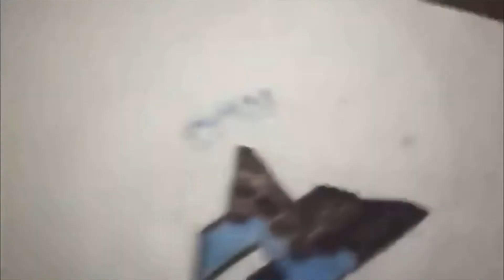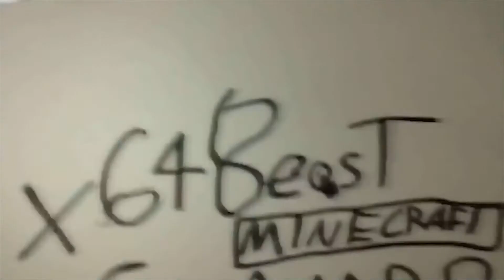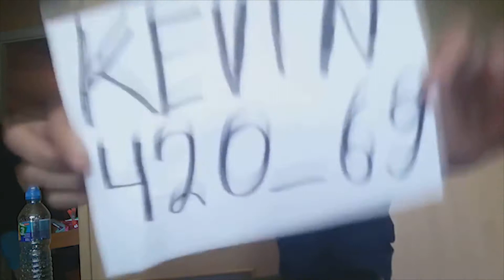Fan Fires Literal Shots at Logan Paul